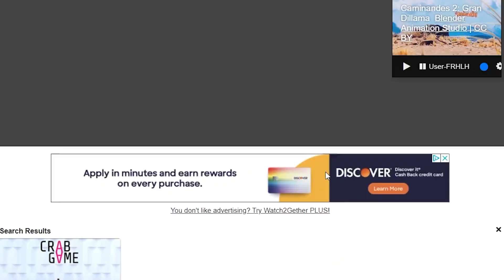Greedy Goons | Crab Game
The boys play this free game they found that has nothing to do with any Netflix series with an unwatchable english dub